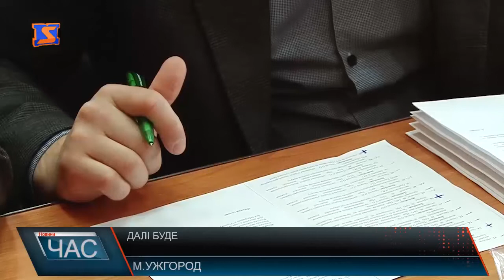Сесія міської ради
В Ужгородського міського голови з’явився новий заступник. Ним став Фартушок  Ігор Іванович. Таке рішення ухвалили депутати міста на черговому засіданні сесії міської ради. Богдан Андріїв у свою чергу каже, наразі не знає у якому напрямку працюватиме новопризначений , однак запевняє, пан Ігор фаховий юрист.
 Та це не єдине кадрове рішення затверджене сесією. Проголосували і за "заочне" прохання свого колеги Віктора Любара вивести його зі складу депутатського корпусу.За депутата просили , його дружина та однопартієць Михайло Чурило.Депутати прислухались, тож проголосували за позбавлення мандату. Однак меру здалося підозрілим, що депутат не прийшов особисто, тому вже розповів про свій намір ветувати це рішення. Звернулися   депутати до уряду з проханням скасувати абонентську плату за газопостачання. Окрім того, проголосували «за» включення до програми приватизації тільки двох об'єктів – будівлі на вулиці Перемоги  та на Руській,. Виділили землі учасникам АТО, однак до прохання включити у порядок денний питання  приватизації гуртожитку на проспекті Свободи – відмовились.Сьогоднішнім засіданням депутати закрили ХІI сесію Ужгородської міської ради VІІ скликання. Однак незабаром зберуться на черговій. Де зокрема голосуватимуть про дострокове припинення повноважень міського голови, секретаря, голови виконавчого комітету Ужгородської міської ради, відповідний проект поданий громадою , було зареєстровано минулого тижня, і оприлюднено на сайті міської ради